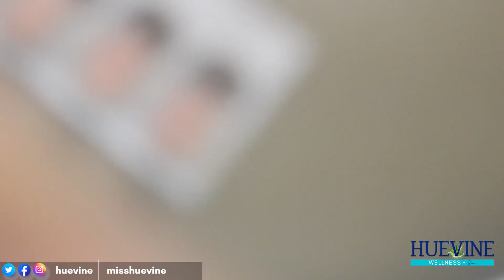What is Microneedling? (Skin Treatment) - Watch The Video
In this video I'm going to chat with you about what microneedling is, and how it can be used as a treatment for many different skin concerns.

Microneedling is great for people who want to improve the appearance of their skin - from wrinkles, acne scars, stretch marks or enlarged pores. In this video I'll talk about some of the most common reasons people come in for microneedling treatments and share my personal experience!

Services That We Offer
✅ Advanced Facials + Skincare
✅ Brows, Lip Wax, Etc.
✅ Men's Services (Hair Removal | Facials)
✅ Laser Hair Removal
✅ Laser Skin Rejuvenation
✅ Sugaring | Women's Hair Removal
✅ Waxing | Women's Hair Removal
✅ Hard Wax ONLY | Women's Hair Removal

GIVING YOU SKIN YOU’LL WANT TO SHOWOFF

COVID-19 Ready: We are following guidelines to protect against the spread of COVID-19, according to our customers.